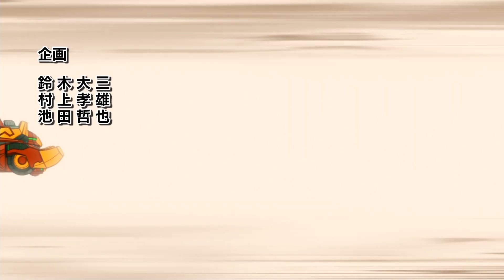BeyWarriors Cyborg Episode 17 - Clash (English Dubbed)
The battle between Sunburst & Stone vs. Lightning & Flame has begun. Flame's Kerbecs was defeated by Minotauros, and Gargoyle was defeated by Fireblaze. The remaining Warriors were exhausted from the fierce battle.